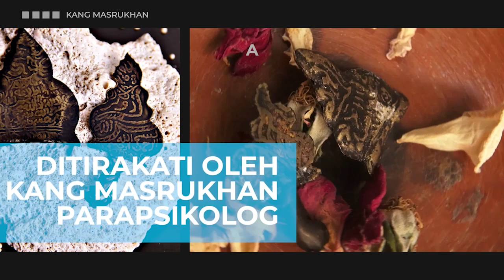Cara Mengetahui Susuk yang Bekerja Maksimal untuk Hajat dan Pekerjaan Anda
ENERGI SUSUK YANG COCOK BERDASARKAN KEBUTUHAN